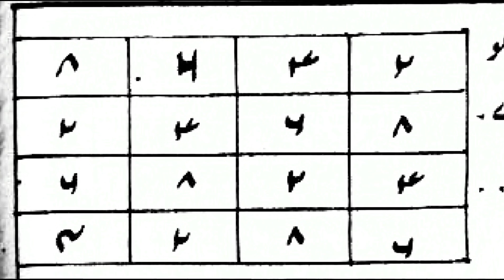Bory khawabo Sy Bachne Ke Liye Taweez | Bure Khwab | Wazaif With Orhan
Bory khawabo Sy Bachne Ke Liye Taweez | Bure Khwab | Khwab

Wazaif With Orhan

Bory khawabo Sy Bachne Ke Liye Taweez,
Bure Khwab,
Khwab